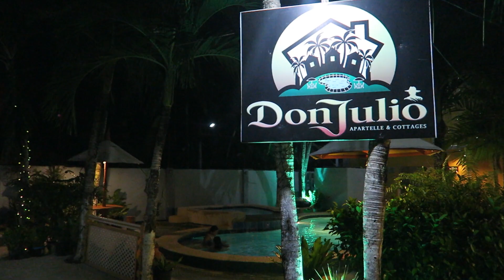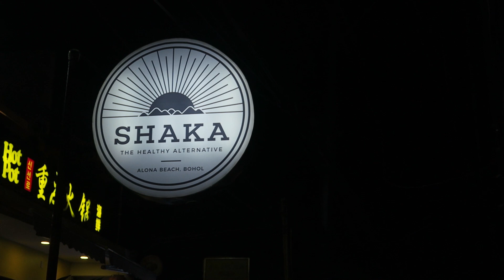What's It Like To Backpack In The Philippines? - Moalboal, Cebu to Panglao, Bohol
Curious what it's like to be a backpacker in the Philippines? Today we travel from Moalboal, Cebu to Panglao Island, Bohol, with a quick pitstop in Cebu City. Cebu and Bohol are located in Central Visayas (Region VII); two absolutely gorgeous islands. We take a total of five different modes of transportation on our journey, including tricycle, bus, motorbike, ferry and a shuttle! Want a good way to really feel alive? Jump on the back of a motorbike taxi and zigzag your way through the traffic of Cebu City! It's also a very fast way to get around there. Once we'd arrived in Cebu City, this is how we barely made it in time to Pier Terminal 1 to catch our ferry to Bohol! Once we arrive at our final destination of Panglao Island, we check in at Don Julio Apartelle & Cottages. It's a very nice and affordable accommodation with a lovely pool to cool off in! Very nice staff and awesome location in the area of Tawala, right next to Alona Beach. Hope you all enjoy today's video, and get some nice tips and aspiration for your own adventure in the Philippines!

My Gear:
Main Camera (80D)
Second Camera (G7X)
Shotgun Microphone
Camera/Drone Backpack